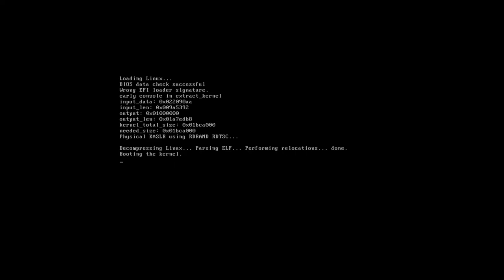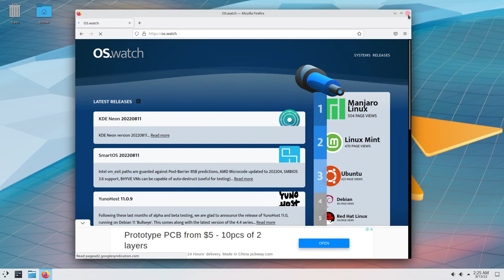Slackware 15.0 • Quick walk-through • os.watch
Quick walk-through on Slackware 15.0 Linux distribution.